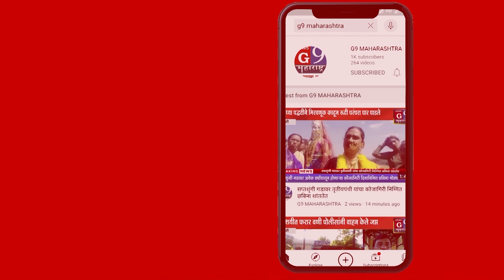शिर्डी :पोलीस एक्शन मोडवर अंबिकानगर, ममदापुर ता. राहाता येथे गावठी हातभट्टीवर छापे...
न्युज जी९ महाराष्ट्र साठी शिर्डी प्रतिनिधी राहुल फुंडे